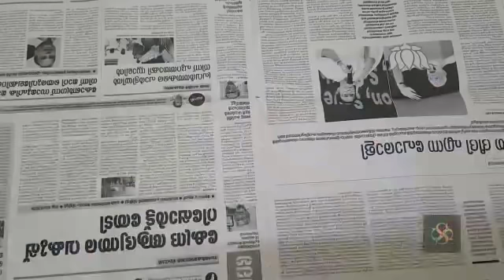Pista shell wall hanging/ Wall Decor/DIY Pista Shell Craft #80. 23May2021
Pista shell wall hanging/ Wall Decor/DIY Pista Shell Craft:
Things Needed:-
Pista shells,
cardboard,
spray paints and
Glue.
# DIY pista shell wall hanging is very beautiful and it is really easy to make.
# You can do this in any colour.
# Try this simple Craft, make your home decor by yourself.